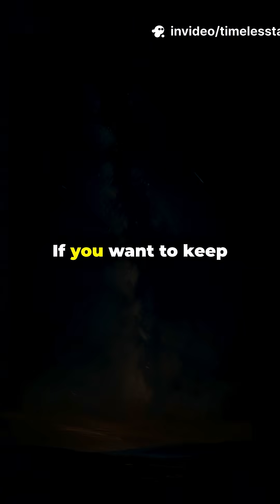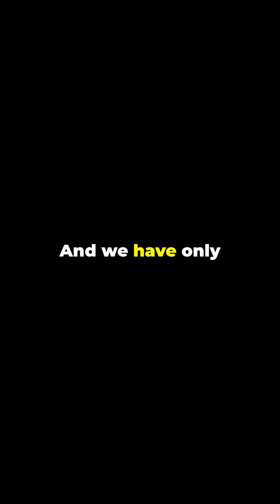5 Mind-Blowing Space Discoveries You Didn’t Know About 🌌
The universe is full of secrets—and we’re uncovering them! From alien worlds to ripples in spacetime, these 5 discoveries will blow your mind. Watch till the end to see the most mind-bending facts about our cosmos!